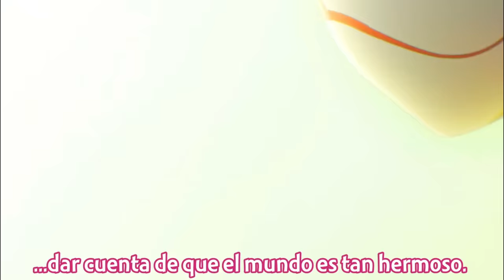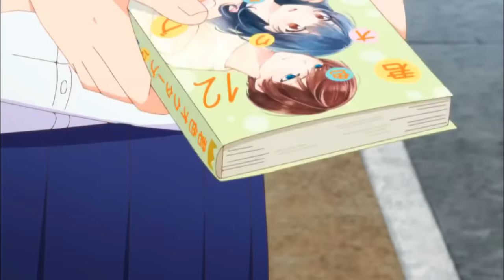Ichikawa le declara su amor a Yamada | Boku no Kokoro Season 2 Final